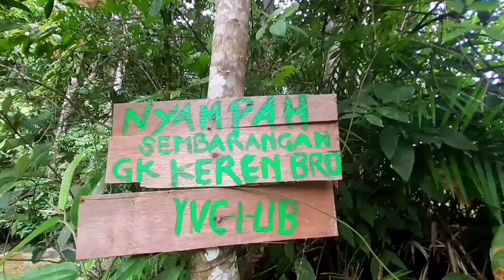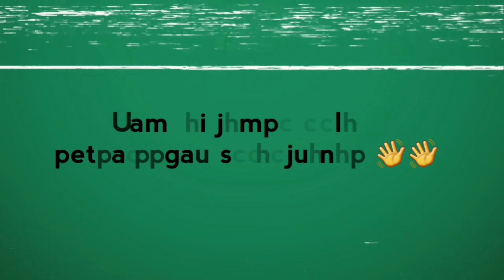Mandi di Sungai Gunung Seriang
Kali ini aku dan kawan ku mandi di sungai Gunung Seriang.
Daripada bete di rumah aja kan, mending keluar bentar 😅😅